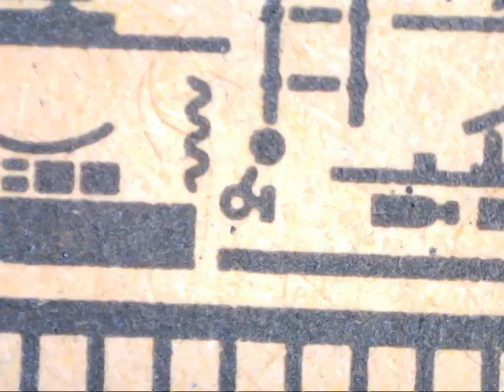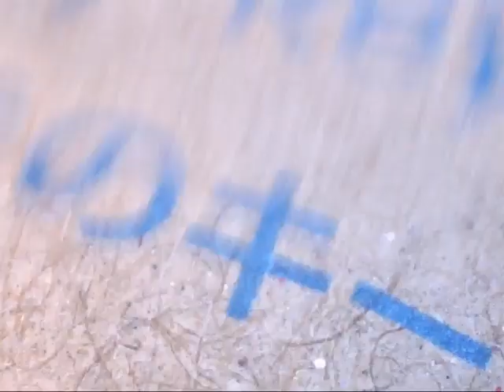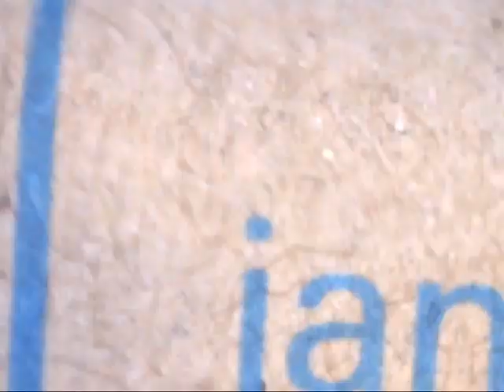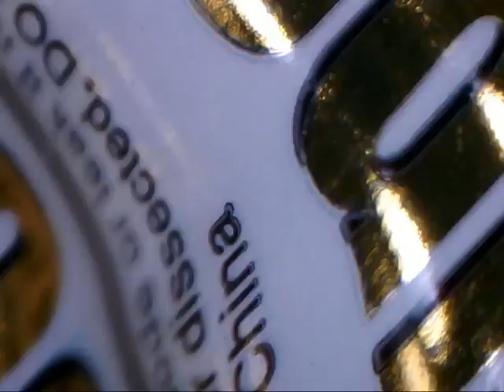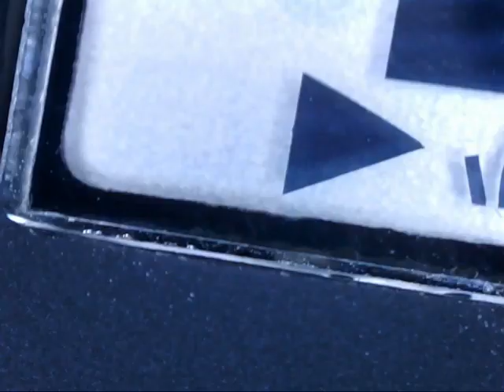RDKPL (former POKoRa) - 1 + 7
Recent work by ex-Napalmed, ex-Eine Stunde Merzbauten noise sounds maker.
No additional effects,  no samples, no tracking, no playback, just pure monophonic electronics.
Enjoy also industrial video manipulation. Same as audio, it is one shot recording.